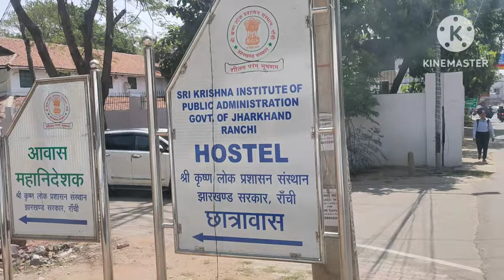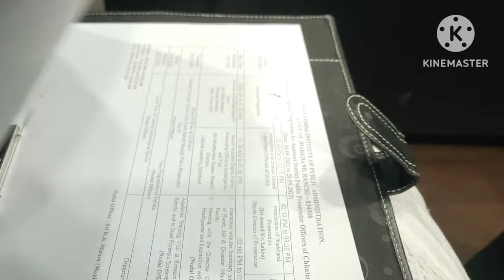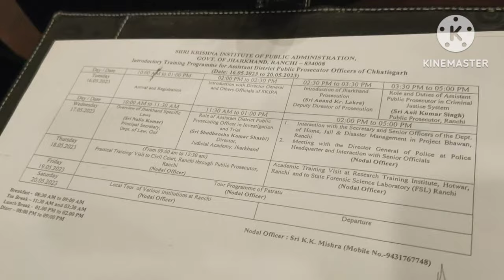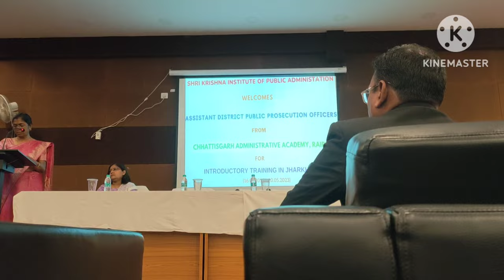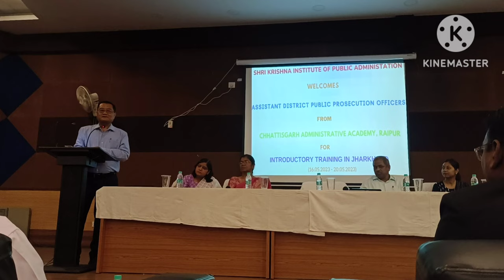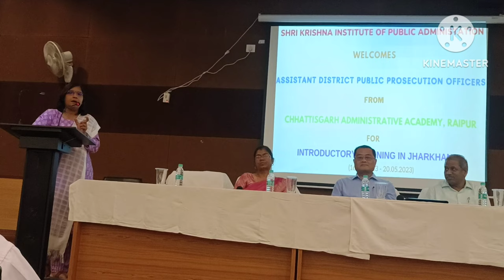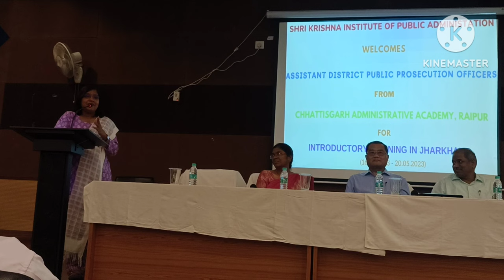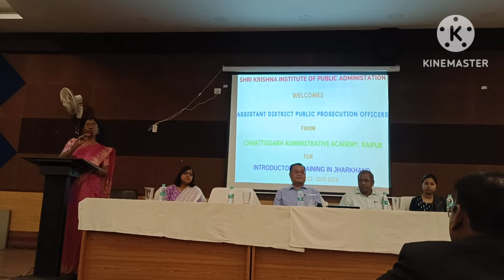Vlog 1: Training starts at SKIPA, Ranchi (Training Academy) (Day 1: Complete Vlog)